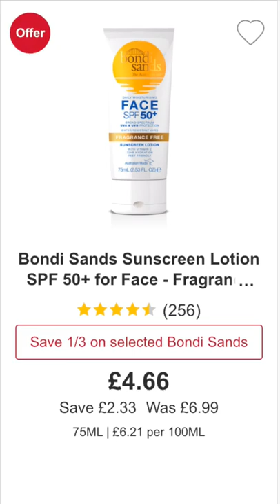BOOTS SUMMER GLOW UP SHOPPING BASKET 🛒🛍✈️